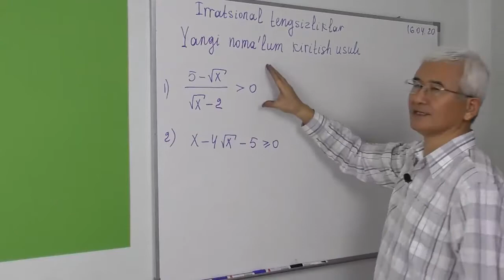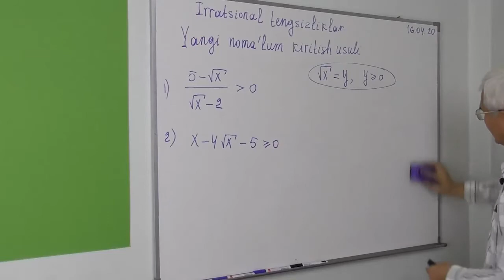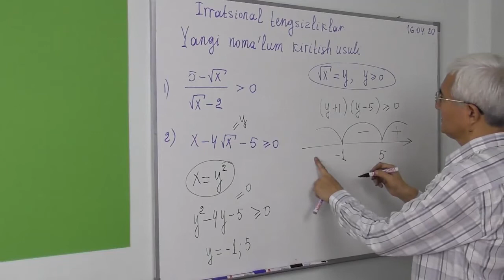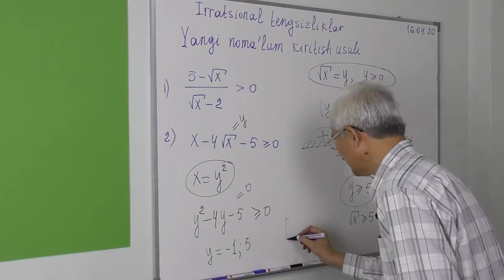08 Irratsional tengsizlik. Yangi noma’lum kiritish